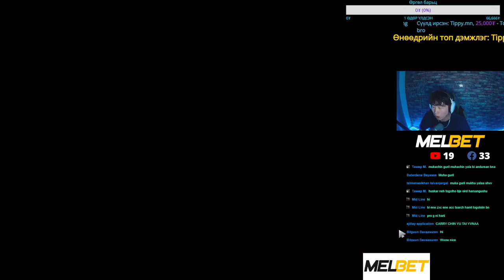It's so stressful, everyone Part 9